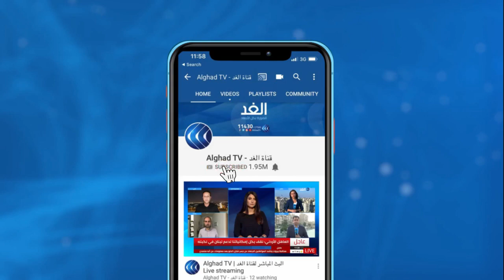القضاة في تونس والنهضة .. ما هو أصل الخلاف؟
تعرف تونس خمسة أصناف من القضاء ..هي القضاء العدلي، والإداري، والمالي، إضافة للقضاء الدستوري والقضاء العسكري، فيما يمنع الدستور المحاكم الاستثنائية. ويعتبر القضاء العدلي هو القضاء الأساسي، حيث تمثله أكثر من 140 محكمة في أنحاء البلاد. وبعد ثورة 2011، بدأ الخلاف بين مؤسسات القضاء التونسي و الحكومة .. مع تعيين نور الدين البحيري المنتمي للنهضة وزيرا للعدل، والذي قام في مايو 2012 بإعفاء 82 قاضيا من مهامهم بذريعة تطهير القضاء و اتهامهم بالفساد .